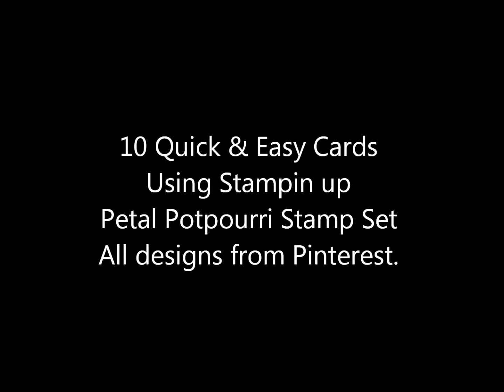Petal Potpourri Stampin up Stamps. Gallery#5 Quick & Easy Cards